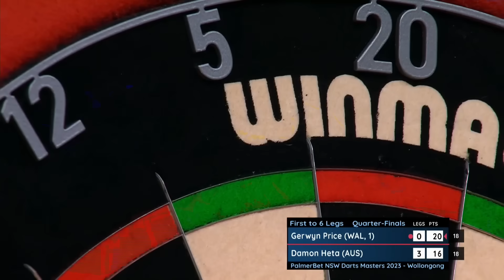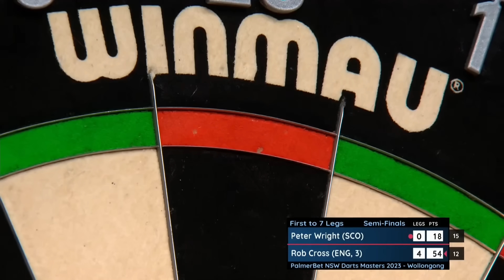DOUBLE DOWN UNDER! | Finals Day Highlights | 2023 New South Wales Darts Masters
Catch all the best bits from Finals Day from the 2023 New South Wales Darts Masters